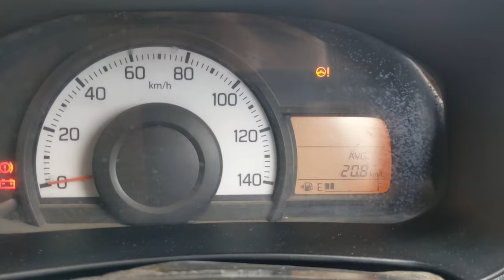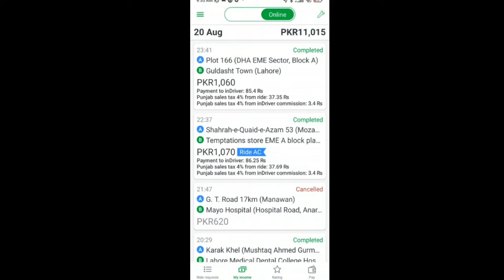My Indriver Earning In 4 Days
uber
careem bonus